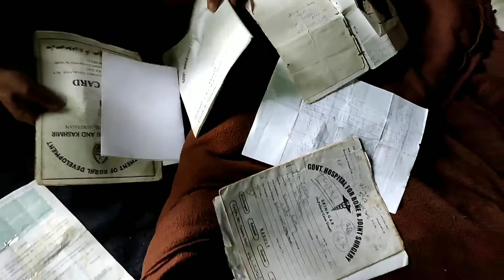Corruption allegations levelled against Sarpanch Shabir Ah Beigh from Loher area of Block Kokernag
Corruption allegations levelled against Sarpanch Shabir Ah Beigh from Loher area of Block Kokernag ; Sarpanch refused these allegations.